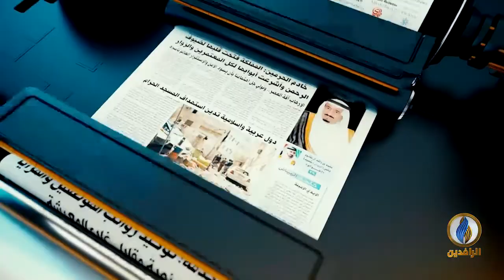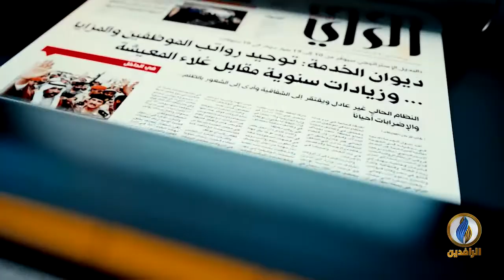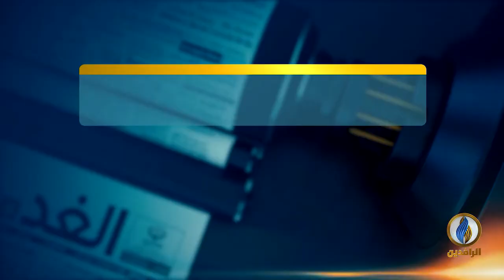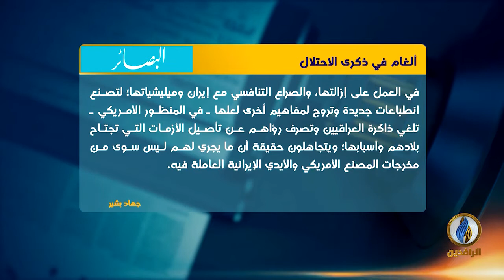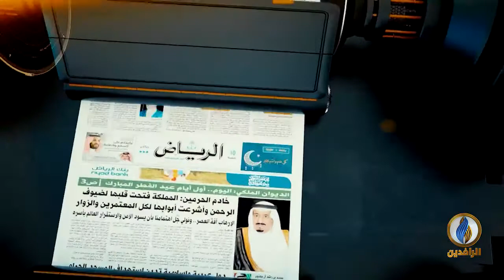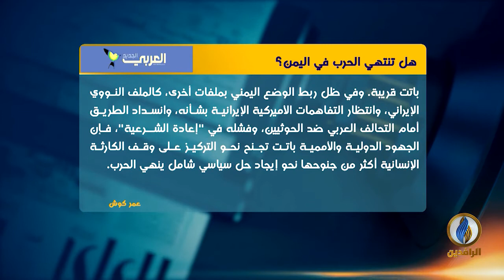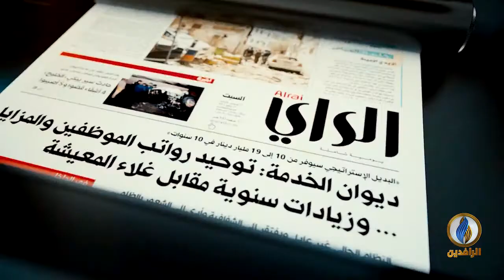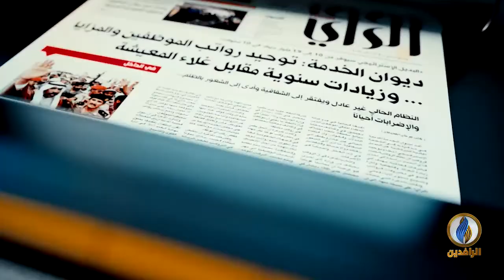صدى_الأقلام | 10 - 4 - 2021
تقديم:
نياز نجيب